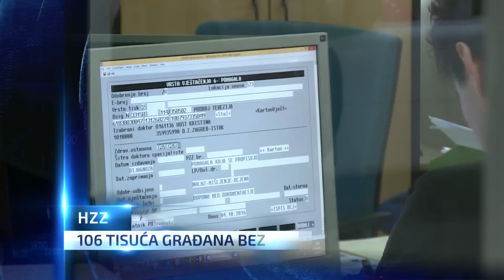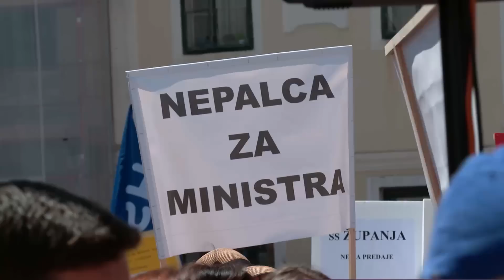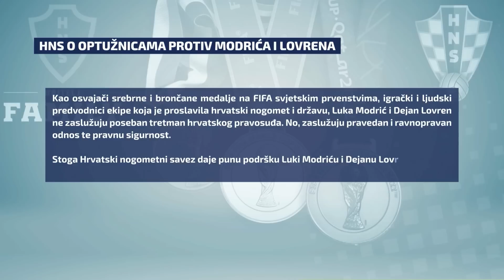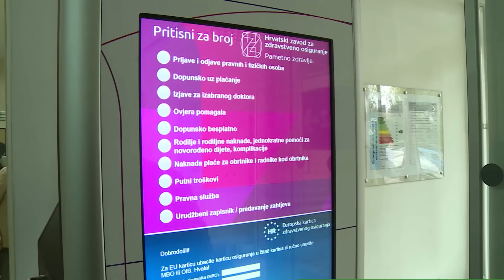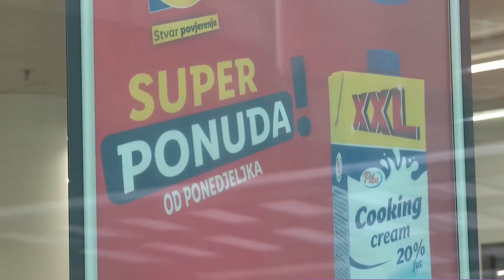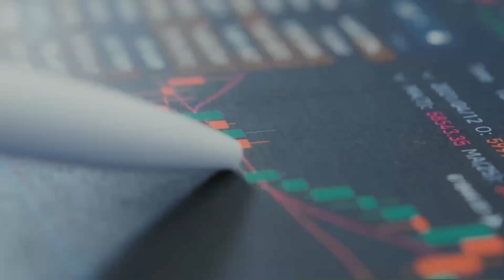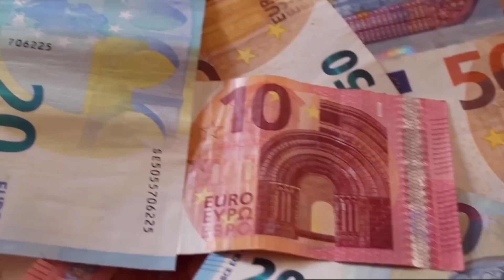Dnevnik u 18 / Zagreb / 30.6.2023.